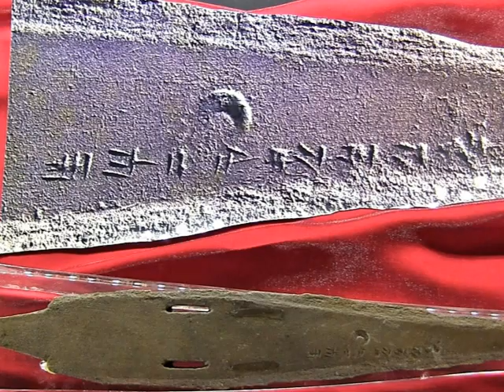Hattusa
Era la capitale del Regno Ittita. Molti Greci erano sicuri che il culto di Dioniso è arrivato in Grecia da Anatolia, ma le loro nozioni sul fatto che Nisa era situato in Anatolia, in Libia ('lontano est, lungo la Great Ocean'), Etiopia (Erodoto), o Arabia (Diodoro ) variabili sono sufficienti per suggerire che una terra magica lontana, forse chiamato Nisa, per spiegare il nome confuso di Dio intendeva: 'Dio Nisa'. Apollodoro sembra seguire Pherecydes, che racconta come il neonato Dioniso, dio della vite, fu allevato dalle ninfe di pioggia, le Iadi a Nysa. Tuttavia, il nome gli Ittiti dell'Anatolia si ha nella propria lingua (nesili) era "Nesi '. L'influenza ittita nell'antica cultura greca è raramente apprezzato.

It was the capital of the Hittite Kingdom. Many Greeks were sure that the cult of Dionysus arrived in Greece from Anatolia, but their notions that Nisa was located in Anatolia, in Libya ('far east, along the Great Ocean'), Ethiopia (Herodotus), or Arabia (Diodorus) variables are sufficient to suggest that a magical land far away, perhaps called Nisa, to explain the confusing name of God intended: 'God Nisa'. Apollodorus seems to be following Pherecydes, who relates how the infant Dionysus, god of the vine, he was brought up by the nymphs of rain, the Hyades at Nysa. However, the name of the Hittites of Anatolia you in your own language (nesili) was "Nesi '. Hittite influence in ancient Greek culture is rarely appreciated.